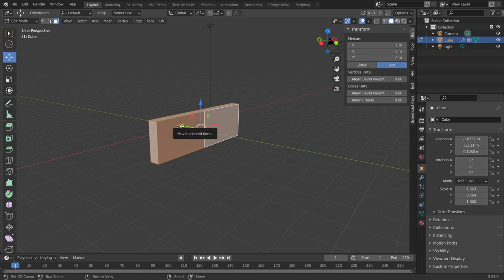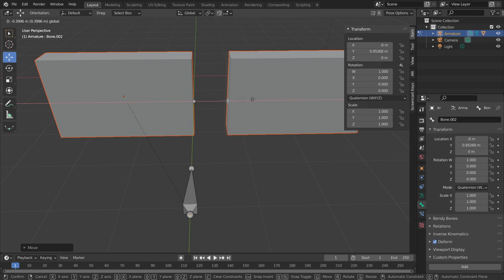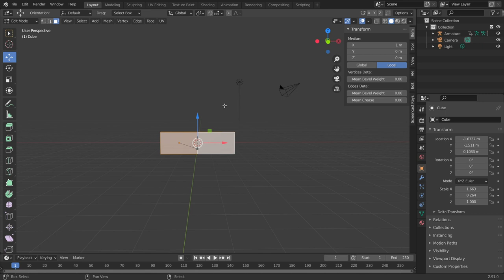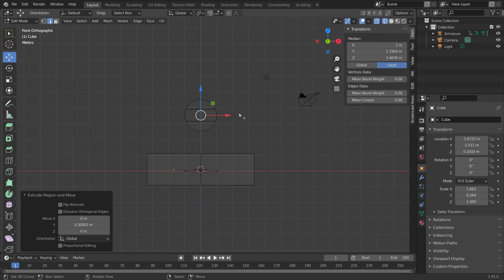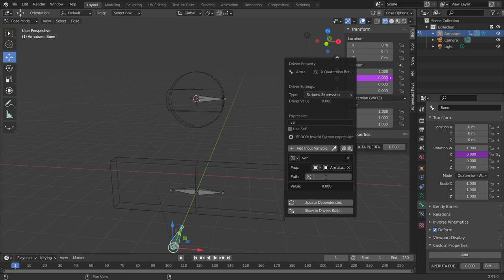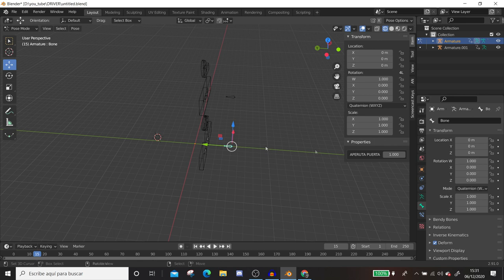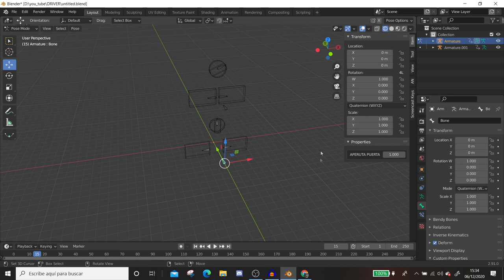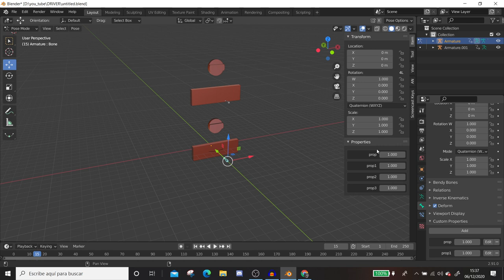Blender animaciones 3D muy fácil (Driver) Tutorial en español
blender animación a través de driver en español, anima con multitareas a través de un solo tirador.
Aprender a crear animaciones sencillas con blender

Si quieres saber que equipo estamos utilizando para hacer los tutoriales ya que me lo han pedido en muchas ocasiones.

Estudio de animación y modelado 3d y diseño gráfico profesional